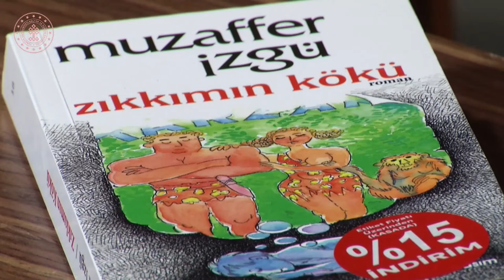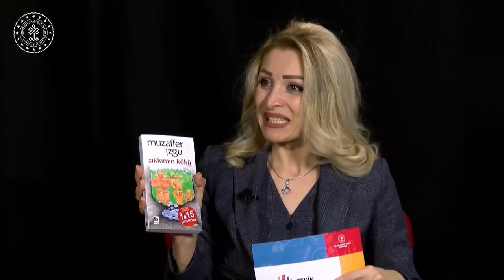Üzeyir GÜNDÜZ ile Muzaffer İZGÜ'nün Hayatı ve Kitapları Üzerine